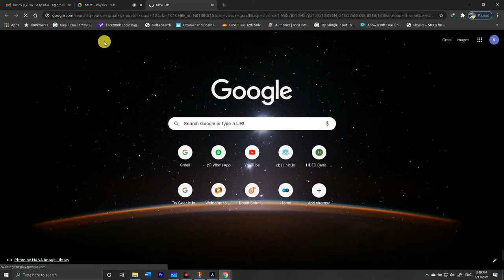Waves and rays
Effects of radiation